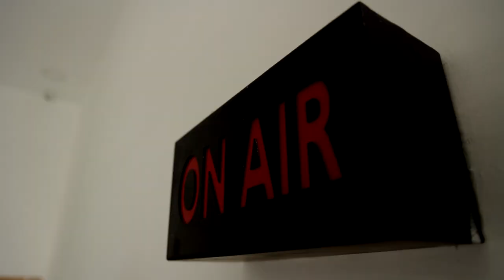சாலையின் குறுக்கே விழுந்த மரங்களை அகற்றும் பணி தீவிரம்.! | T.Nagar | Mandous Cyclone | News Tamil